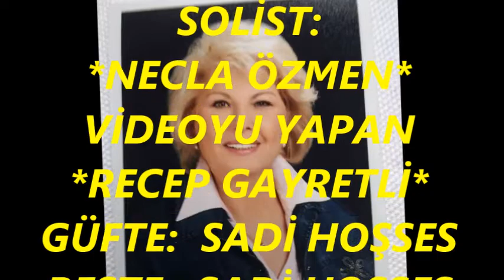Necla ÖZMEN-Bir Gün Gelecek Sen De Beni Anlayacaksın (KARCİĞAR)R.G.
SOLİST:
*NECLA ÖZMEN*
VİDEOYU YAPAN
*RECEP GAYRETLİ*
GÜFTE:  SADİ HOŞSES
BESTE:  SADİ HOŞSES
USUL:  YÜRÜK SEMÂÎ
MAKAM:   KARCİĞAR
Bir Gün Gelecek Sen De Beni Anlayacaksın
Ettiklerine Nadim Olup Ağlayacaksın
Heyhat O Zaman Aşıkını Bulmayacaksın